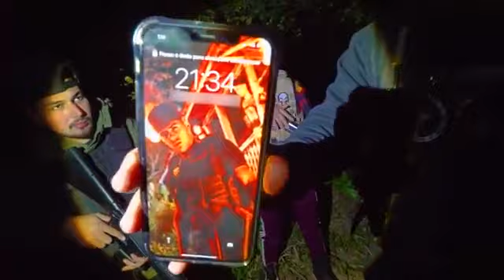A lenda do velho satânico#Renatogarcia#caçadoresdelenda